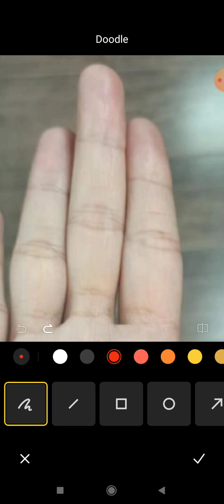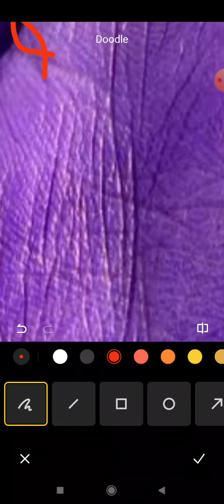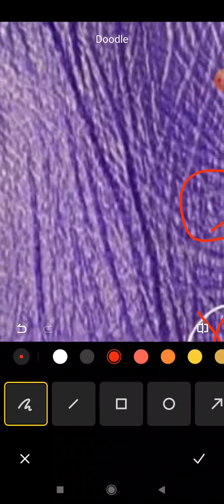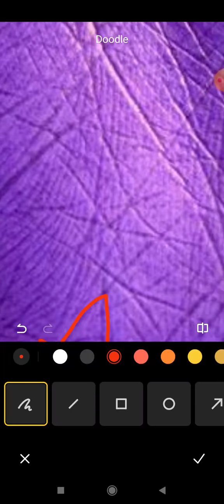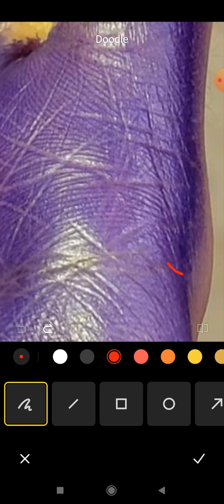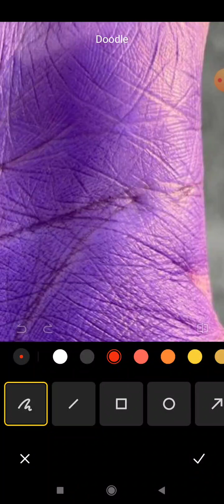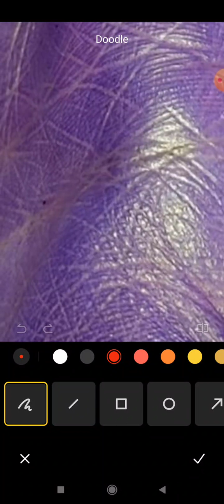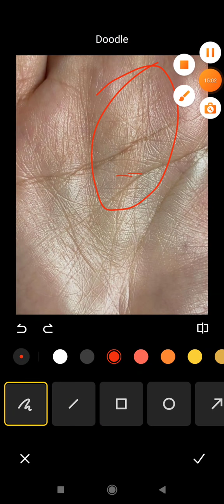female hand! 100% foreign settlement, foreign settlement in palmistry, foreign settlement palmistry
4 To 5 Days Of Waiting Period For A Video To Upload.